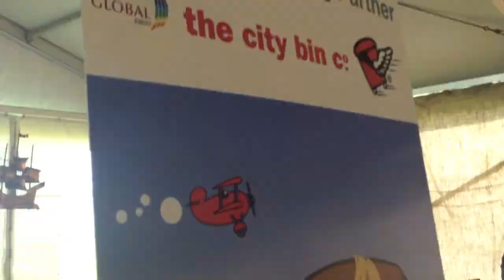Take a photo at the Global Village with a Jedward style haircut! - The City Bin Co.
- Look for these fun cartoon cutouts at the Global Village, Volvo Ocean Race grand finale 2012. Take a photo of yourself and your friends standing in a wheelie bin with Jedward style haircuts! post your photo to our Facebook

The City Bin Co. is the recycling partner of the Volvo Ocean Race grand finale Festival 2012.

The City Bin Co. - All we do is 'Provide Excellent Customer Experiences'. The service just happens to be waste collection. Our promise to you? You'll never have to listen to excuses or sad stories! Winner of the Deloitte Best managed Companies (Ireland) Award 2009, 2010, 2011 & Gold Standard Winner 2012.